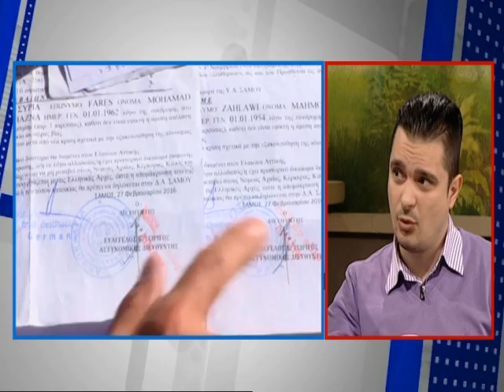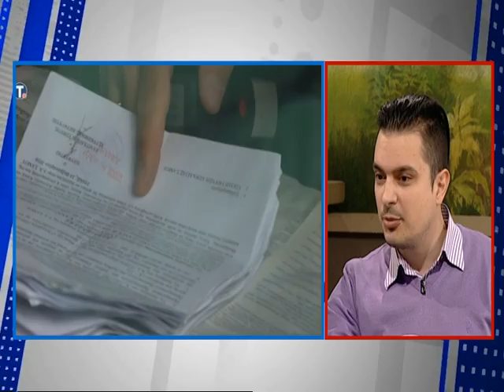Dobro Jutro - Jovana & Srdjan - Rados Djurovic, Dejan Jovanovic, Ivan Miskovic - 16.03.2017.